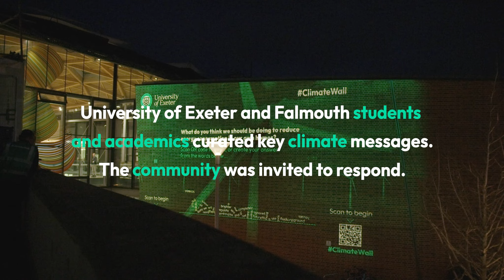Climate Wall: a project by the Sustainability Team at the University of Exeter & The Media Workshop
A summary of the Climate Wall installation that toured Streatham, St Luke's and Penryn in Nov - Dec 2023 in the run up to COP28.